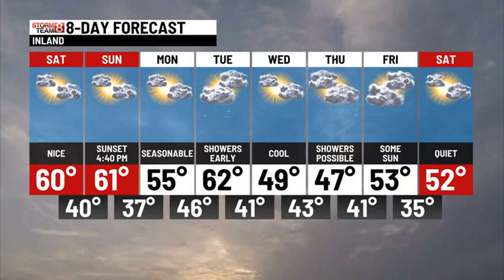FRIDAY OVERNIGHT WEATHER UPDATE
CLOCKS BACK AND TEMPERATURES UP THIS WEEKEND!! LOOKS GOOD FOR MONDAY AND ELECTION DAY TOO!!